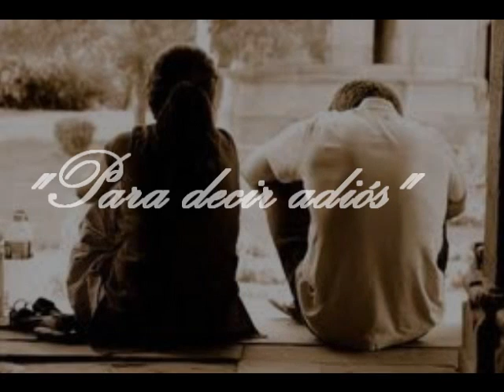"Para decir adiós" (Cacho Castaña - María José Demare)